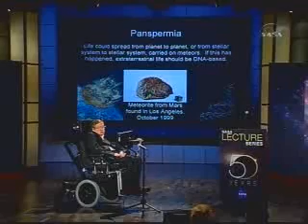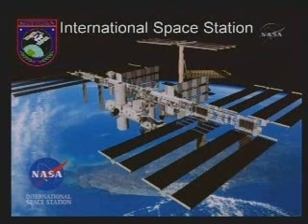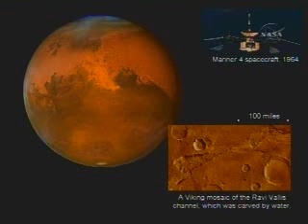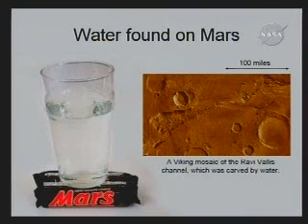Stephen Hawking NASA lecture2/3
Why We Should Go Into Space
Stephen Hawking- NASA Lecture Series